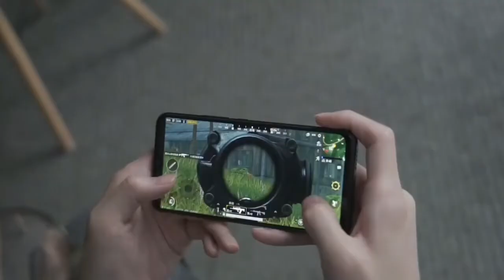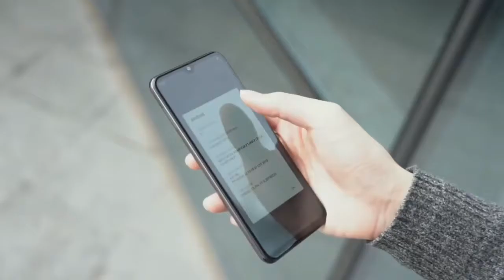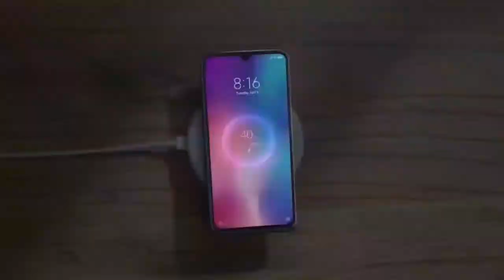Poco F2--💥💥💥Flashlook💥💥💥//pocophone F2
20 shares